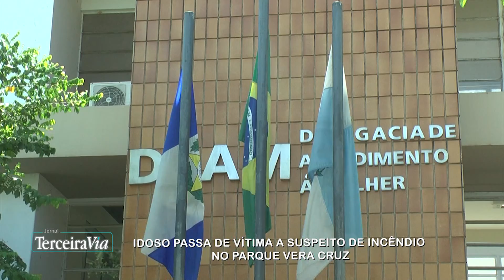Idoso passa de vítima a suspeito de incêndio no Pq. Vera Cruz | Jornal Terceira Via